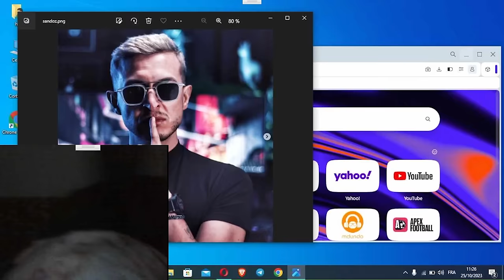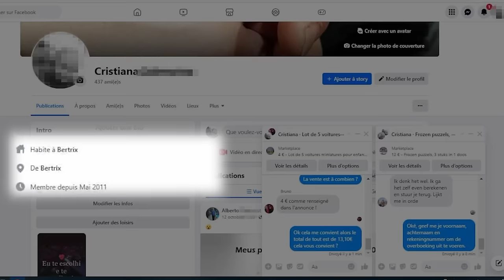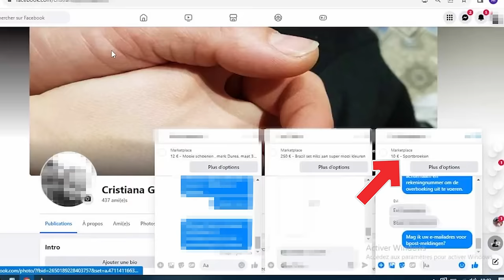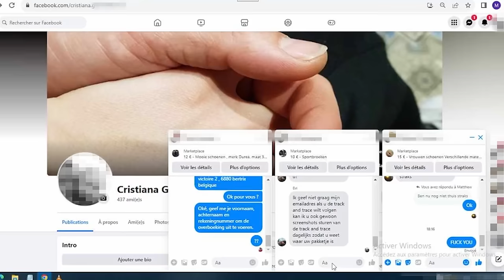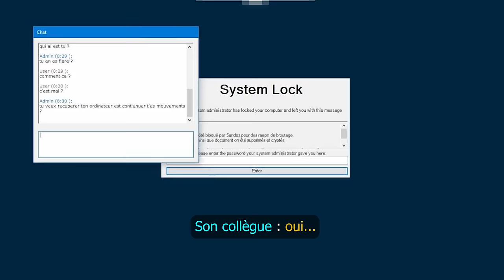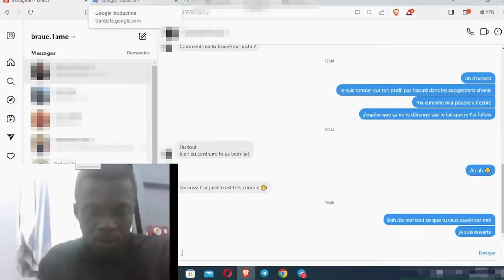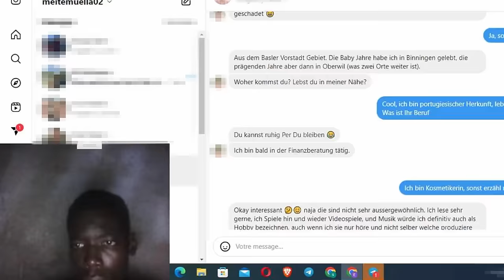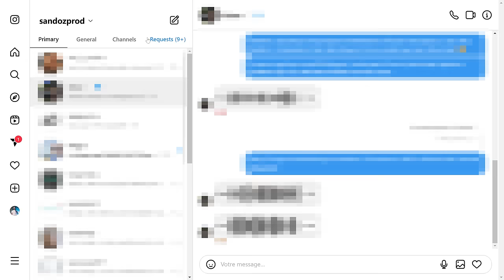JE CONTRÔLE ET RENDS FOUS CES BROUTEURS - UBPP#8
Dans ce dernier épisode d’UBPP, je pénètre l'univers de quatre redoutables brouteurs, les mettant directement au défi.

Les réactions sont époustouflantes, et je parviens même à sauver des victimes impliquées. Une confrontation virtuelle intense vous attend, où je déjoue les plans de ces escrocs.